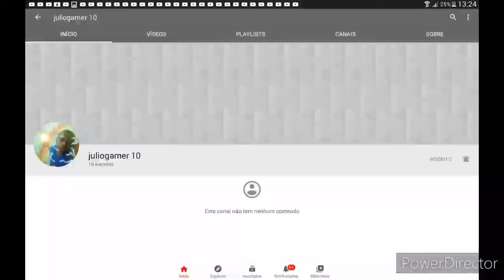Divulgando dois amigos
Oi gente tudo bem com vocês? Aqui é o joão victor seu amigo, gente ajude minha amiga e meu amigo por gentileza